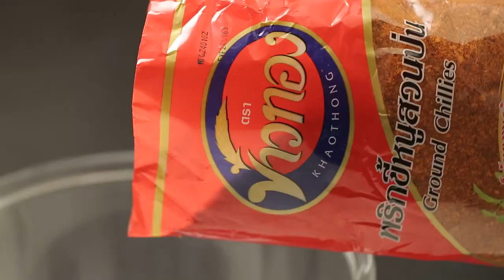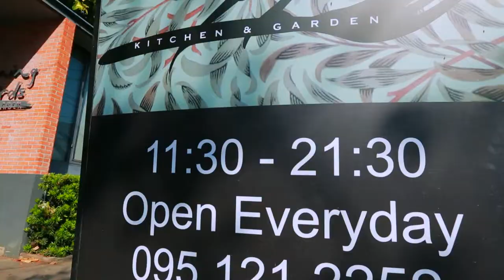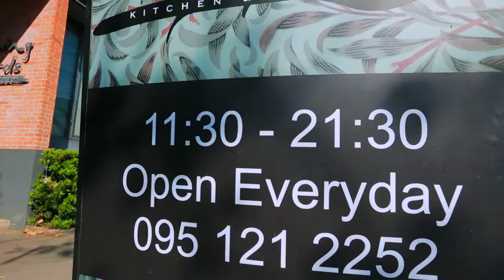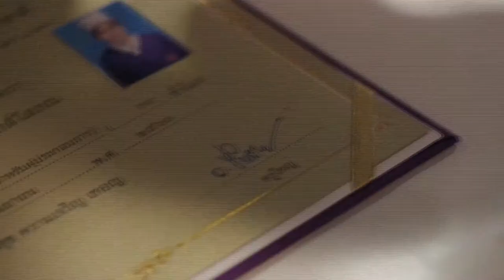Holiday Cooking by. อ.ยิ่งศักดิ์ l EP 108 l 2/4